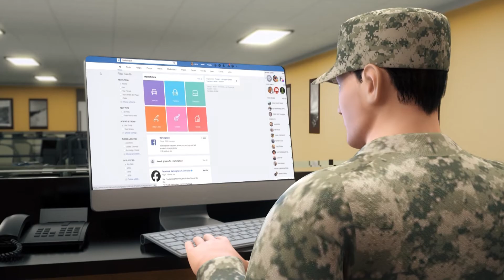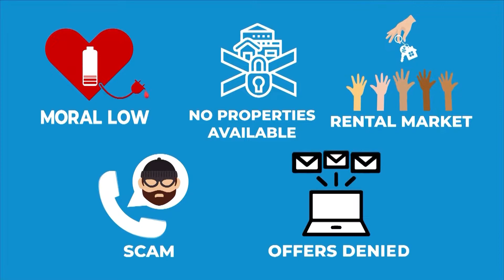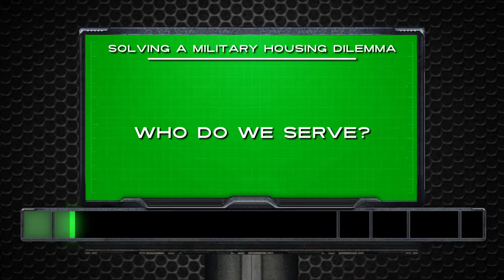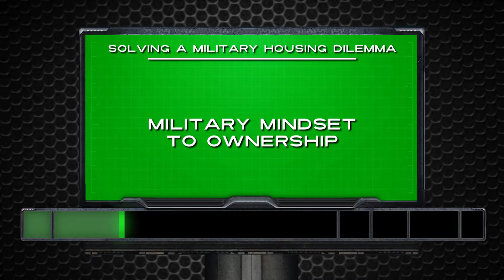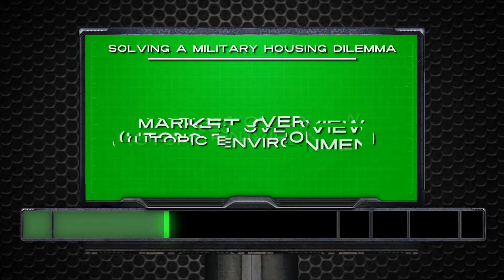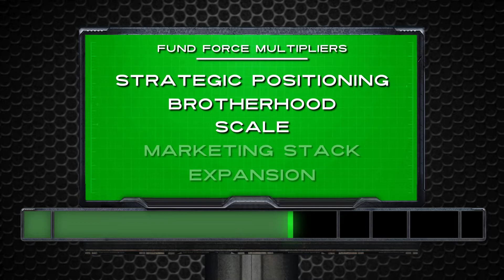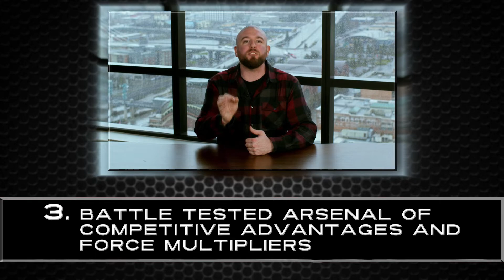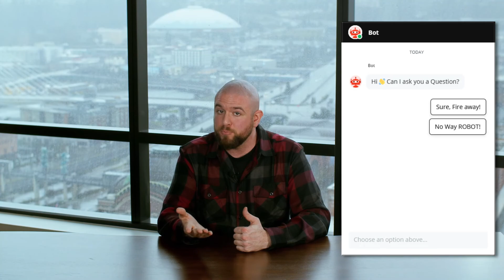The Military Housing Crisis Overview (Clip)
This clip pulled from our video presentation around the problem our fund is working to solve briefly discusses the crisis our military faces when attempting to secure housing at bases across the US.